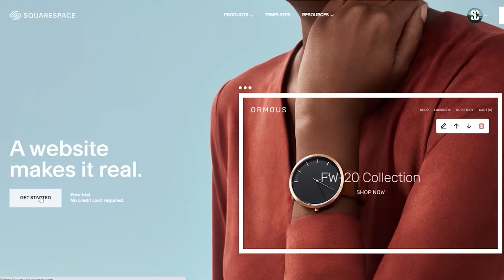Minecraft Raid Farm - 3300 Emerald Per Hour, Redstone and More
This Raid Farm Produces Emeralds, Redstone, Totem of Undying and a lot more! Built on Java 1.15

Design by: @RaysWorks

Items needed:
160 - Building block
370 - Glass
25 - Packed ice
1 - Soul sand
91 - Wall
26 - Slab

20 - Chest
3 - Observer
7 - Sticky piston

1 - Piston

6 - Hopper

122 - Fence
18 - Fence gate

3 - Sign
35 - Trap door
12 - Stone button
3 - Lever
2 - Stone pressure plate
4 - Lava bucket

2 - Water bucket
100 - Kelp

1 - Bed

1 - Hopper minecart
1 - Rail
1 - Redstone block

9 - Redstone dust

2 - Comparator
2 - Repeater
1 - Cake
 Temporary blocks and rails